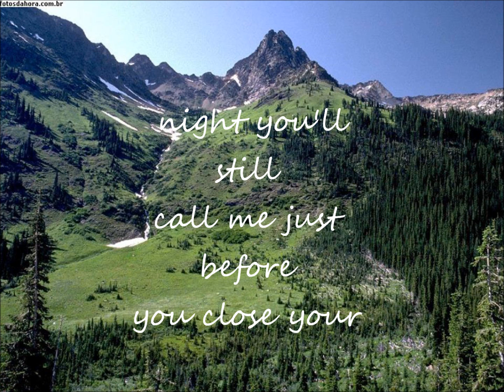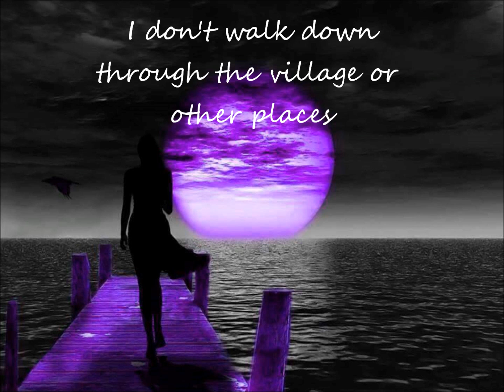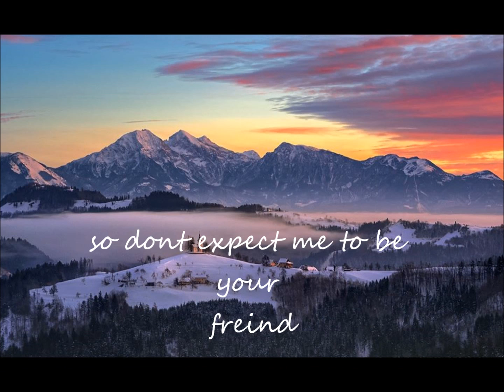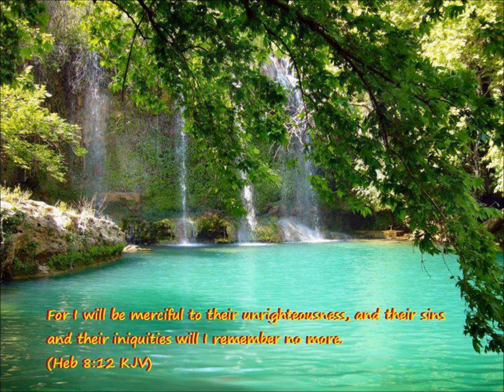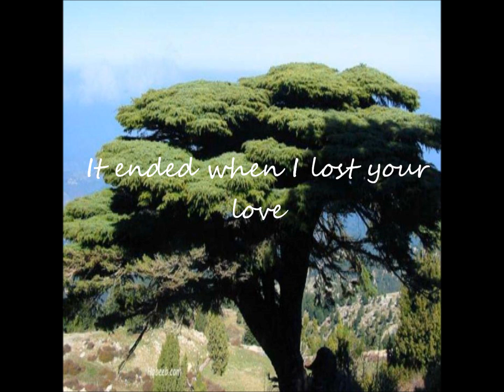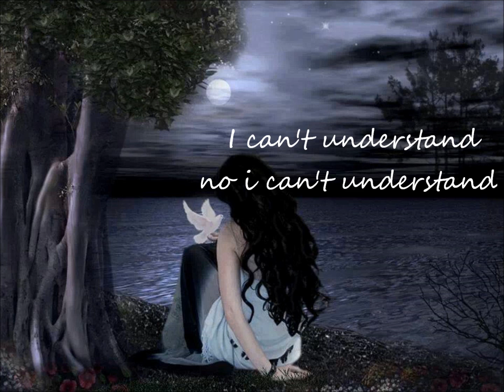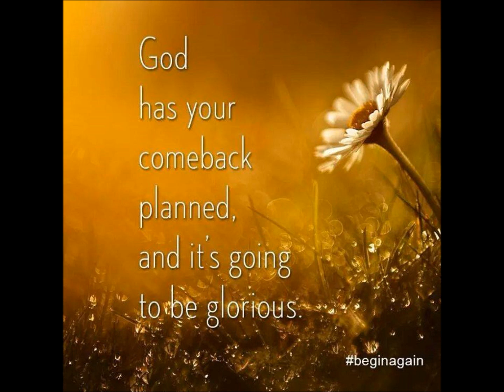Dont Expect Me To Be YOUR FRIEND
Don't Expect Me to be your Friend & The End of the World
by LOBO
unofficial